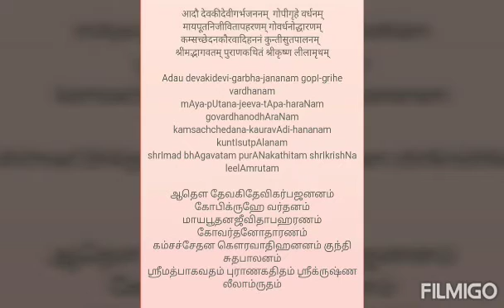Eka sloki bhagavatam